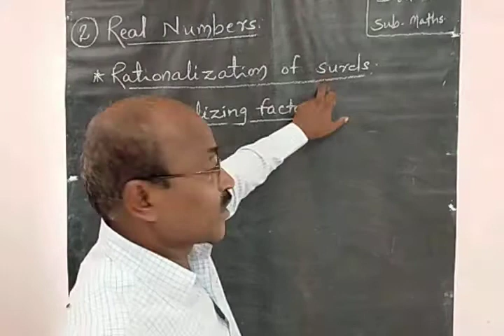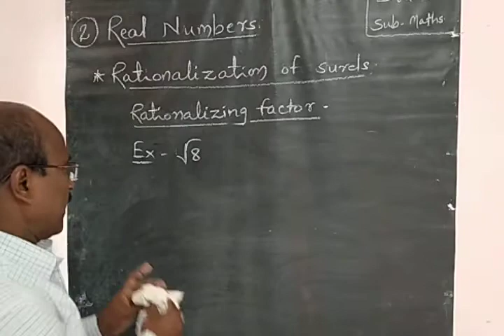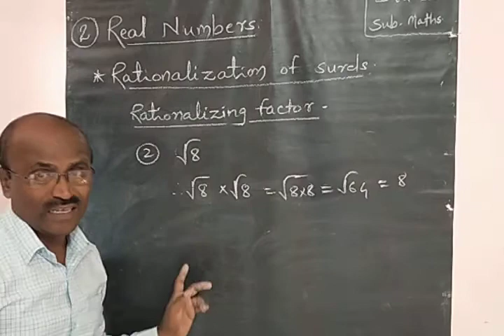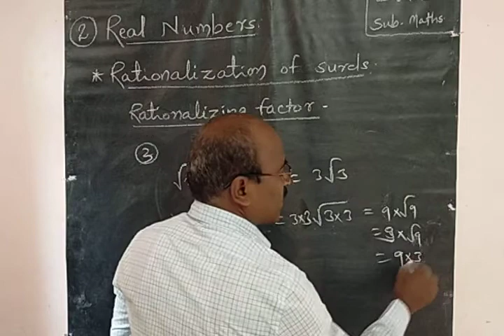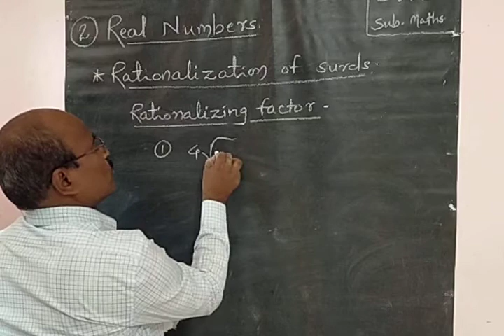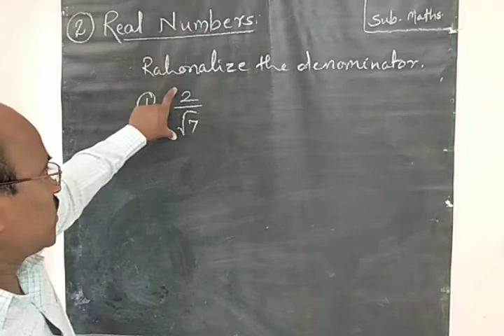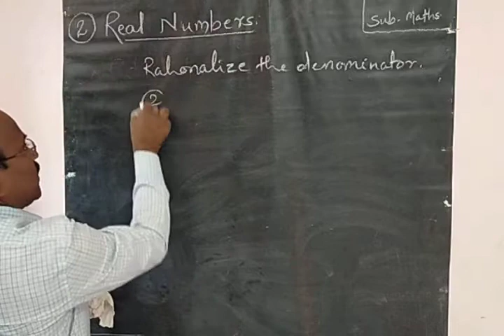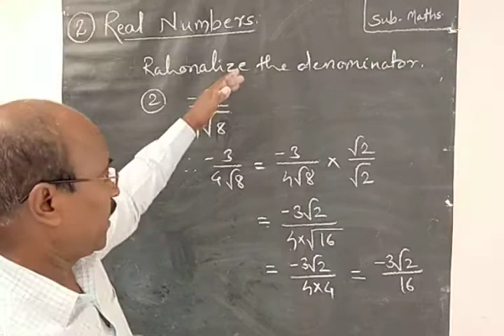Std lX (semi) maths-l chapter-2 Real Numbers * Rationalization of Surds.